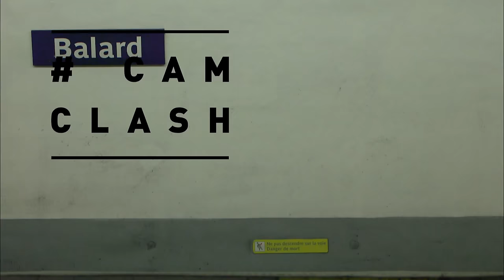Elle insuIte une femme voilée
Comment réagiriez-vous face à une femme voilée insuItée dans le métro ?